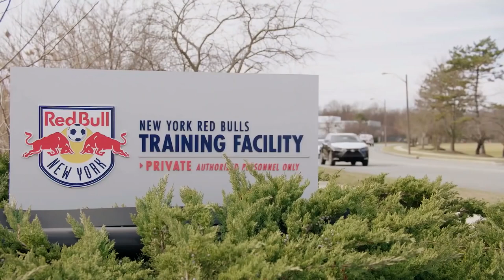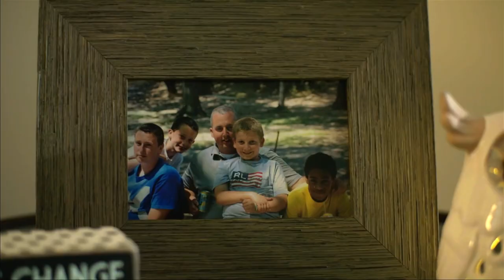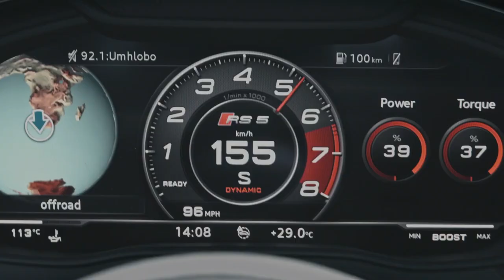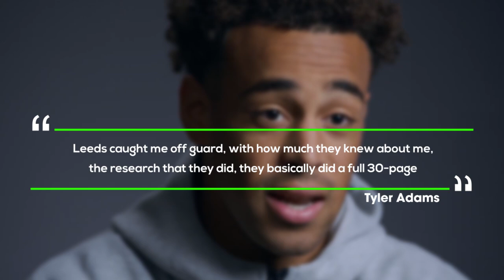Tyler Adams SECRET Lifestyle REVEALED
Tyler Adams interview,highlights,leeds,skills,family,goal,vs.

Have you ever wondered about the life of USMNT star Tyler Adams’ life beyond the football pitch? There’s more than meets the eye to this tough tackling midfielder plying his trade in the Premier League. Let’s uncover his fascinating lifestyle.

Inspired by FIRST INTERVIEW: TYLER ADAMS ON LEEDS UNITED | “I COMPETE TO WIN"

Inspired by “I’d put myself on the BENCH!” Tyler Adams reacts to his FIFA 23 Ones to Watch ratings | Uncut

Inspired by UNCUT | TYLER ADAMS' AND LUIS SINISTERRA'S FIRST DAY AT LEEDS UNITED

Inspired by US Soccer Captain Tyler Adams BRILLIANTLY Handles Provocative Question From Iranian Reporter